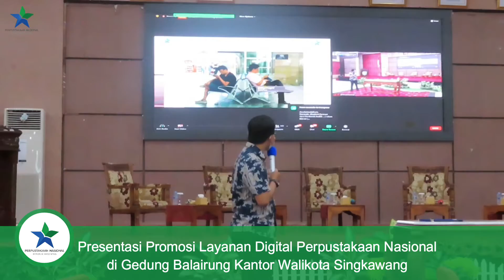PROMOSI LAYANAN DIGITAL DAN KEANGGOTAAN PERPUSNAS UNTUK SINGKAWANG HEBAT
Senin, 5 April 2021, Perpustakaan Nasional menyelenggarakan kegiatan Peningkatan Indeks Literasi Masyarakat di Kota Singkawang dan Penandatanganan Nota Kesepahaman Perpustakaan Nasional RI dengan Pemerintah Kota Singkawang dan Perguruan Tinggi di Provinsi Kalimantan Barat. Acara ini dilakukan secara hybrid. Rekaman online dapat dilihat di